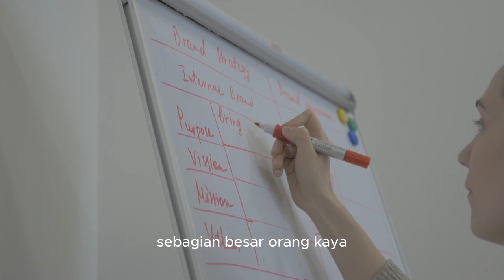ALASN KENAPA SI KAYA MAKIN KAYA AJA YA#fypシ fypシ゚viral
Beberapa alasan kenapa yang kaya makin kaya, yang miskin makin miskin. Memangnya apa alasannya?